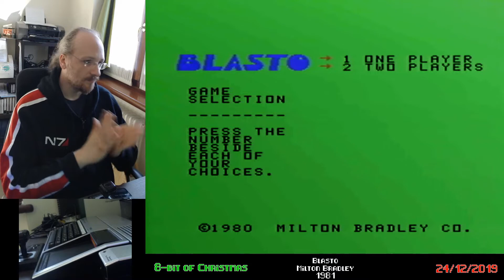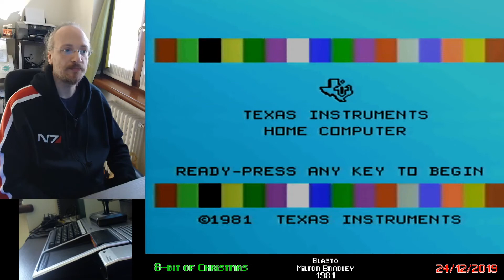8-bit of Christmas. Puntata 24/12/19 - Blasto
Puntata conclusiva di questo 8-bit of christmas, con saluti e ringraziamenti!